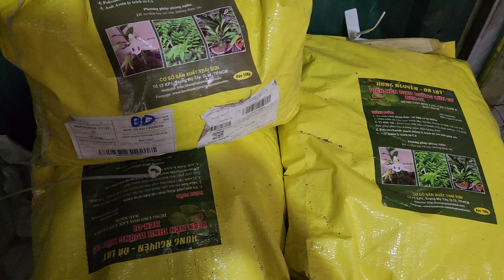vật tư lan 23 / 5 | ben 1 bao 10 kg . mật ong khoái . kie duy xanh . lh e O981.515.269